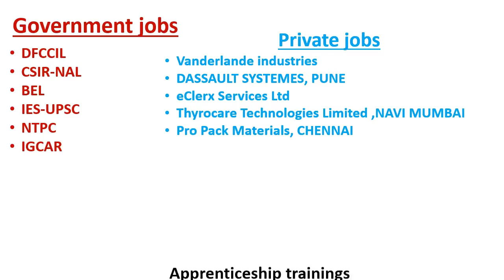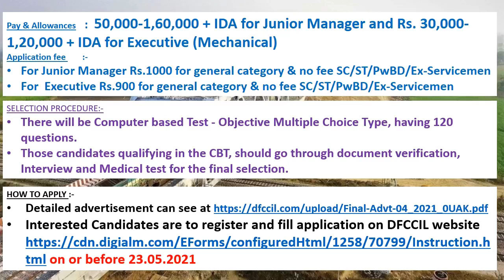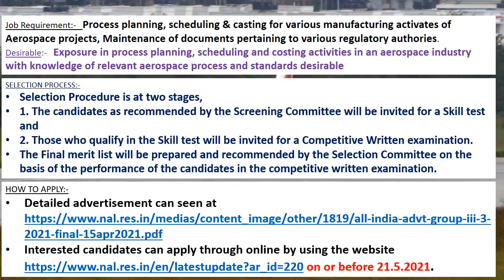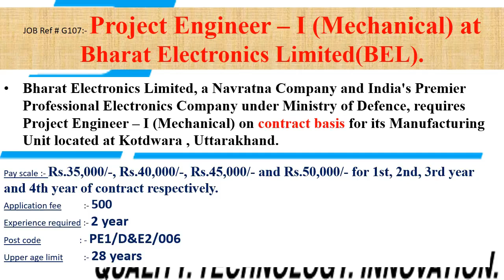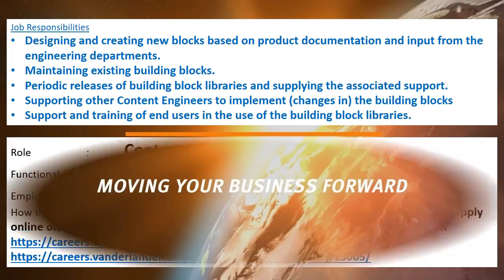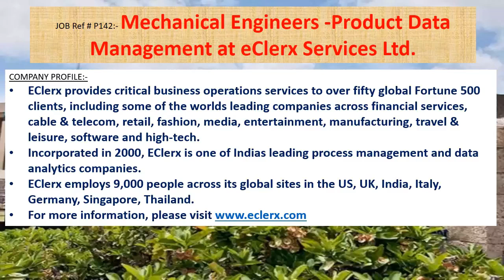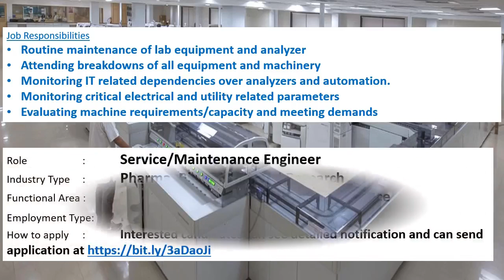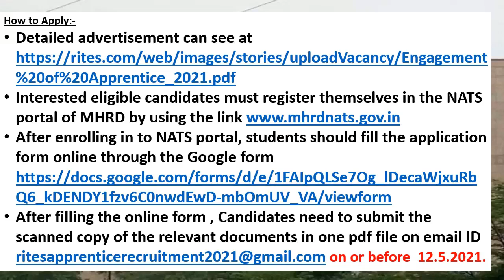Mechanical engineering jobs | 26.4.2021 | Employment news for mechanical engineer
This weeks video contains information's regarding Government jobs in DFCCIL, CSIR-NAL, BEL, IES-UPSC, NTPC
And it also contains information's regarding private jobs Vanderlande industries, DASSAULT SYSTEMES, PUNE , eClerx Services Ltd, Thyrocare Technologies Limited ,NAVI MUMBAI, Pro Pack Materials, CHENNAI.
This video contains apprenticeship information’s of RITES Ltd, Ordnance Factory Board (OFB),  ISHAPORE, also.